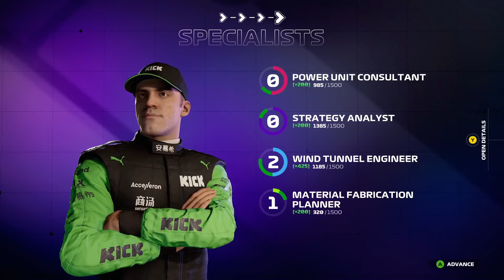Невозможный прорыв F1 24- Парная карьера 1 сезон, 13\24 Венгрия